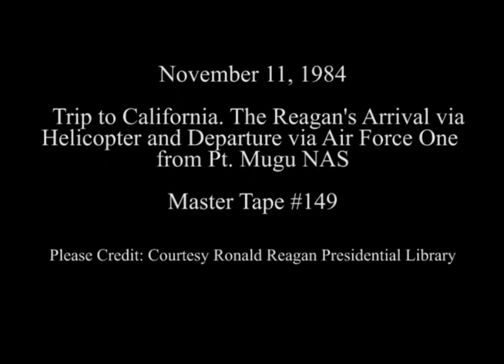President Reagan's Departure from California on November 11, 1984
Full Title: Trip to California. The Reagan's arrival via Marine One Helicopter and departure from Pt. Mugu NAS. (Reagan's wave from Air Force One) on November 11, 1984

Transcript:  N/A

Production Date: 11/11/1984

Access Restriction(s):Unrestricted
Use Restriction(s):Unrestricted